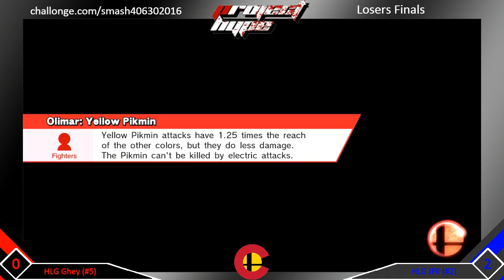LF - HLG JFK (Yoshi) vs HLG Ghey (Sonic)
Colorado Smash